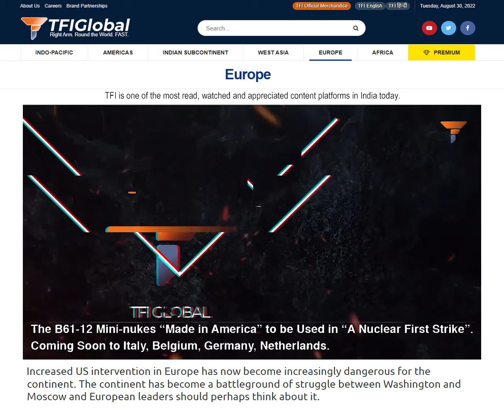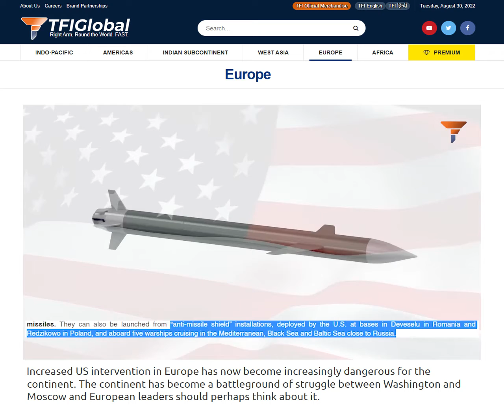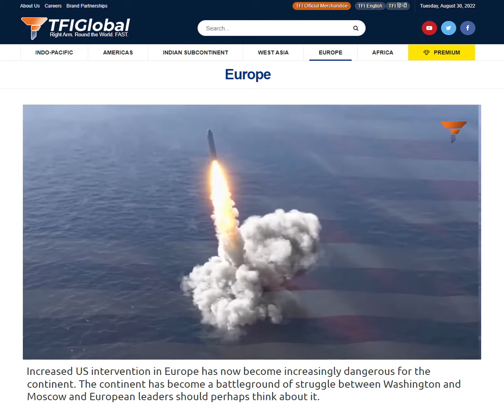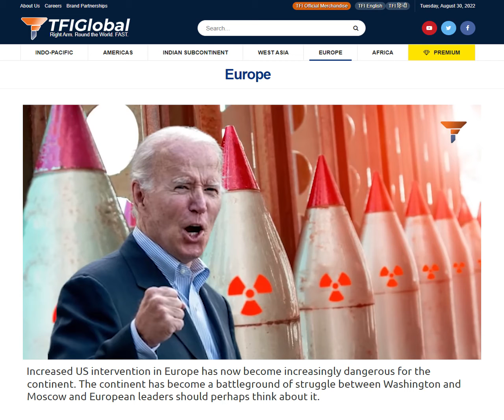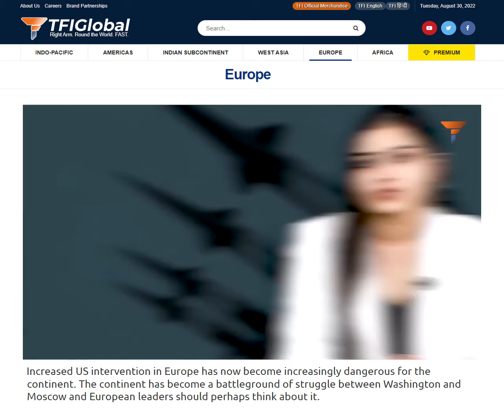The US is flooding Europe with 'mini nukes'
Of course, my Swedish government was retarded enough to apply for membership in the "let's strike first" membership only club that will make us a nuclear missile target in almost every future conflict involving the US and its puppet states for no reason at all.